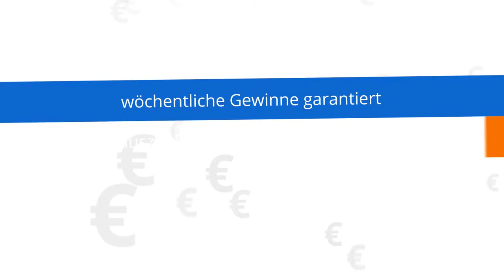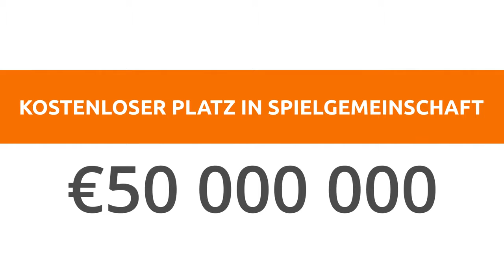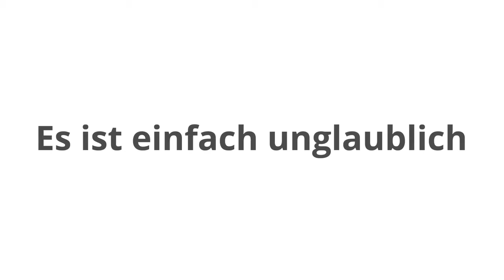DAS STÄRKSTE EINKOMMENSSYSTEM FÜR ZUHAUSE… ES MACHT SPAß UND IST EINFACH.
SCHAUEN SIE SICH AN, WIE ES FUNKTIONIERT!

Opportunity Highlights

The power of our high-selling products, combined with our fully automated, rejection-free marketing system, is the ideal platform for you to build a long-term, residual income… especially if you’re not an expert online marketer or tech-savvy geek!

Global Appeal

Mass-market product with global appeal. A life-changing range of Lotto Games within the Multi-Billion Dollar a month Lotto industry that doesn’t require selling.

Powerful Social Tools

Powerful client expansion strategy. We incentivize your clients to refer their social circles with our Play For Free Promotions. They refer more clients and you get paid without doing any more work.

80% + Paid out in Cash Benefits

€100 Million

Our unique Lotto concept makes it possible for people to participate in guaranteed monthly Jackpots of €100 Million from the comfort and security of their computers … FOR FREE!

Passive Earnings

Our unique Social Lotto concept helps people to play together and win more prizes easily and more regularly! That keeps them playing, which means you keep earning commissions passively.

•When you register your position will be prioritised and placed under your referrer. You will also get your own referral link on the next web page so that you can use it to invite your VIPs to join in the Pre-Registration Phase and begin to position your favorite people at the top with you.

•We also have some useful tools available on the next page that will help you spread the word to the right people right now in the right way.

•We know communication is the key to successfully executing launch that builds excitement and delivers huge cheques quickly. So, be assured that we will keep you informed regularly on all progress being made at ProSpring HQ towards the official launch date.

•The clock’s ticking and there’s not a lot of time left to favor your preferred friends. Join today and start building your base to maximise your earnings quickly when we launch.

Lottospring Prospring Opportunity Highlights

Global Appeal

Powerful Social Tools

80% + Paid out in Cash Benefits

€100 Million

Passive Earnings